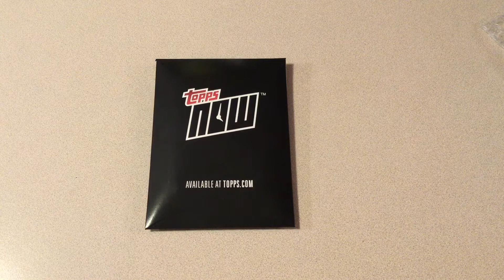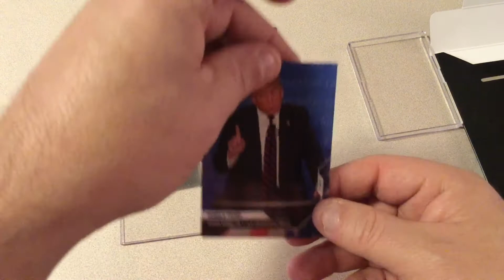Mail Day with Topps NOW - #2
Topps NOW package arrives.   More trading cards to add.